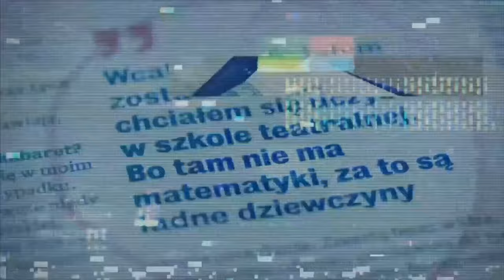Były szef GetBack, Kąkolewski: Nikt nie zabezpiecza pieniędzy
Od ponad tygodnia Konrad Kąkolewski jest na wolności. Rozmawiamy w jednej z warszawskich restauracji. Były szef GetBacku widzi, że rzeczywistość się zmieniła po czterech latach. Wie, że sprawa, za którą trafił na ławę oskarżonych, już mało osób interesuje.
Pytam go: Czym się zajmuje? Czy czuje się bezpieczny? Jakie dowody ma na układ, który „ukradł pieniądze”. Co na to prokuratura? Jakie on sam popełnił błędy? Dlaczego pękł w prokuraturze? Czy nie obawia się, że ponownie zostanie aresztowany?
Konrad Kąkolewski ma pretensje, że nikt nie zabezpiecza pieniędzy.
Więcej na Latkowski.com